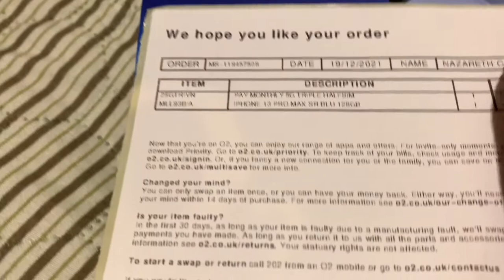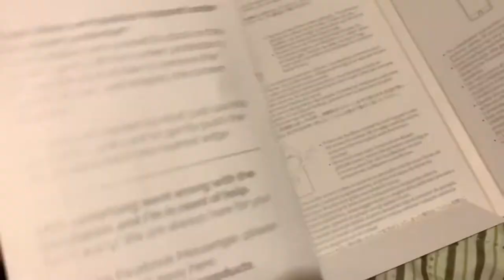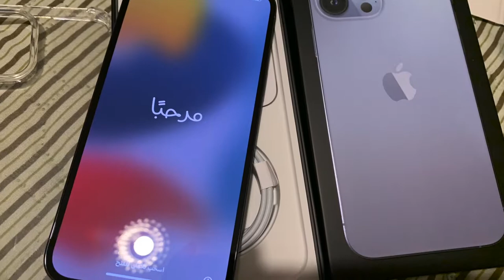💠Unboxing My Iphone13 Pro Max From o2 with Protectors/Sierra Blue